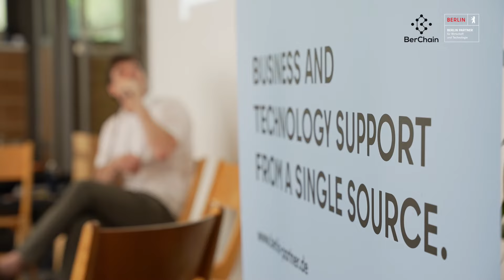XR / NFT – Drivers of the METAVERSE – the trailer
On 24 June 2022, the „XR / NFT – Drivers of the METAVERSE” hosted by Berlin Partner and BerChain took place at Betahaus in Berlin. The hosts Gian Marco Hammond (STYLE.Protocol) and Laura Hirvi (VRBB) were joint by eight experts from the XR and blockchain world:
Daud Zulfacar (license.rocks)
Jantine Derksen (TZ Connect)
Zoe Meckbach (Phala Network)
Alexandra Dinh (Blockrocket)
Anna Franziska Michel (Yoona.ai)
Frank Hahn (Rave Space)
Kerstin Gold (ART + TECH Report)
Simon Graff (FOR REAL?!)
Take a look back at the highlights from the interesting and exciting talks.